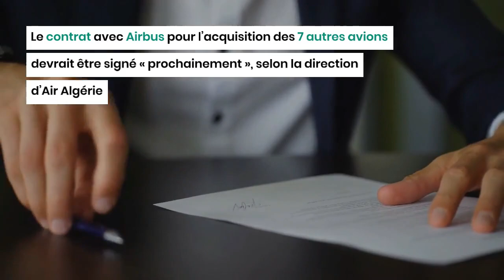Air Algérie : Du nouveau dans le dossier d'affrètement de 10 avions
Afin de satisfaire la forte demande de ses clients sur les vols internationaux, notamment durant la saison estivale, la compagnie aérienne Air Algérie a décidé de renforcer sa flotte en optant pour l'affrètement de nouveaux avions.